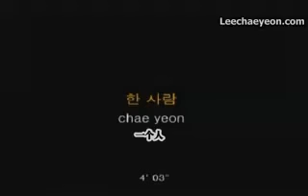Chae Yeon - One Person MV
KOREAN MUSIC